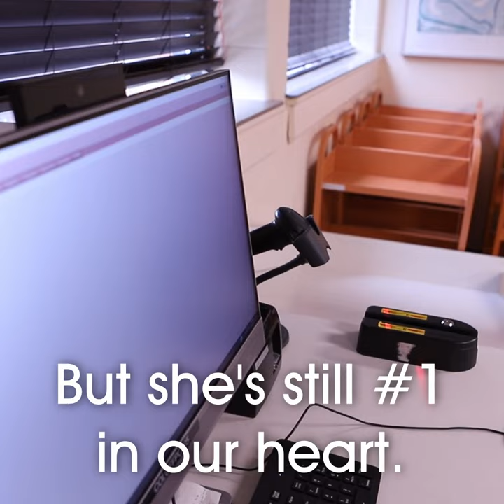Behind The Scenes: The Sorter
How do we process all of the items that you return, you ask? With the sorter, of course!